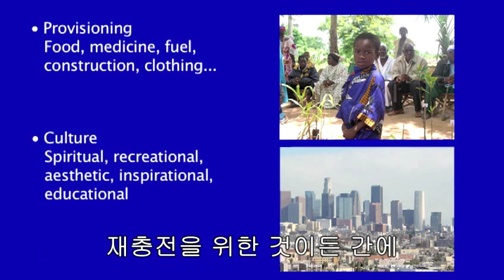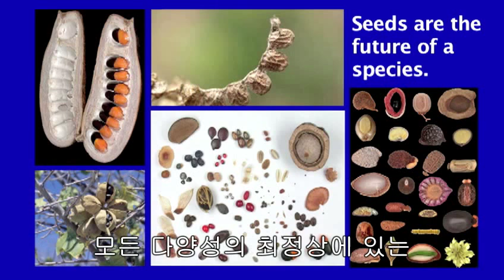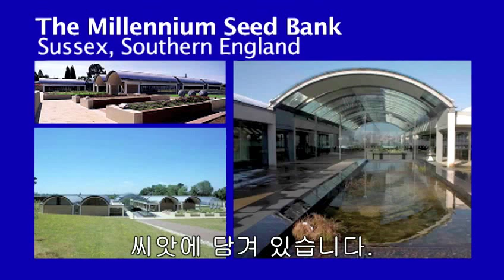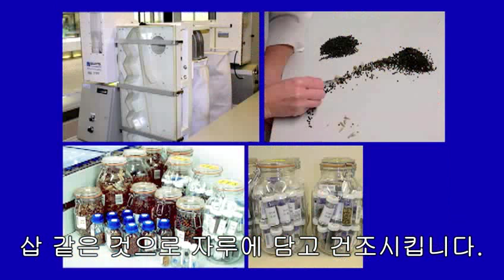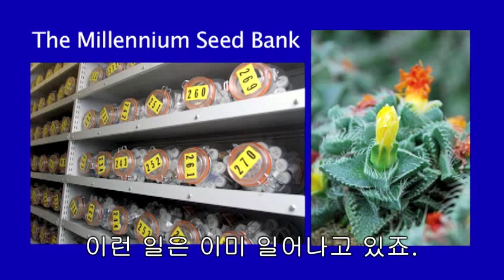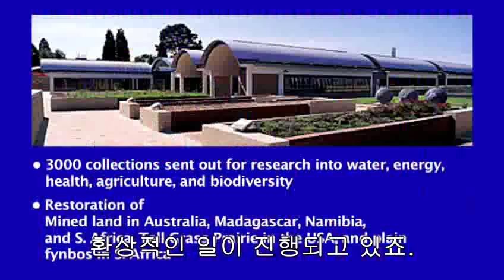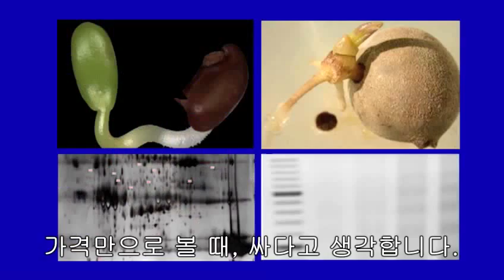[TED 강연 한글] 왜 수십억 개의 씨앗을 저장하는가 JonathanDrori 2009U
TED U 2009에서 조나단 드로리가 발표한 짧은 강연에서 한 번에 씨앗 하나씩, 생물다양성을 지켜야 한다고 주장한다. 식물이 인간의 삶을 지지해주고 있음을 일깨워주며, 지금까지 꼭 필요하지만 줄어들고 있는 식물 종 30억 개의 씨앗을 저장해온 밀레니엄 씨앗 은행에 대한 비전을 공유한다.